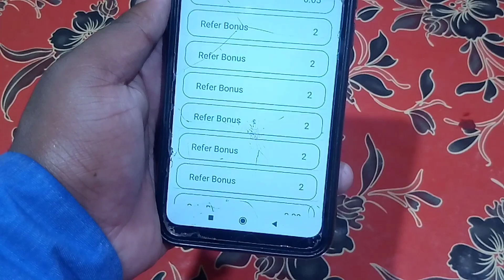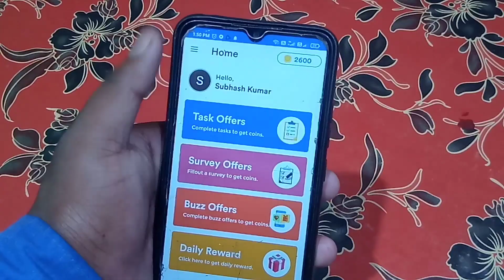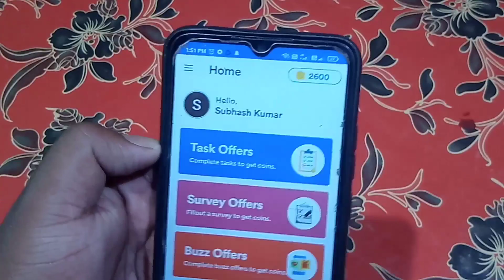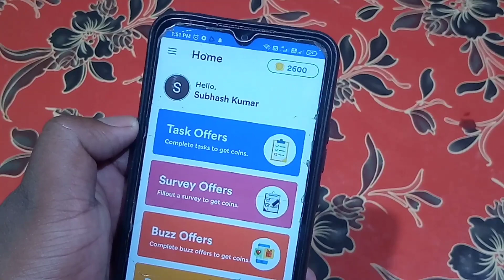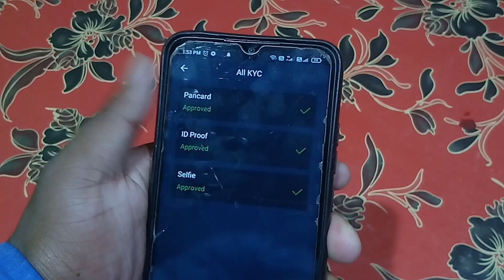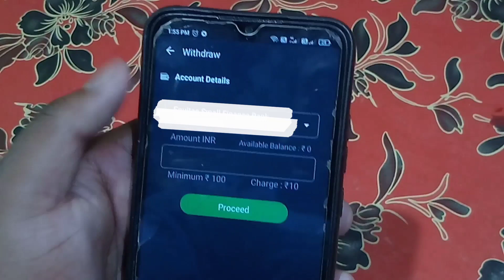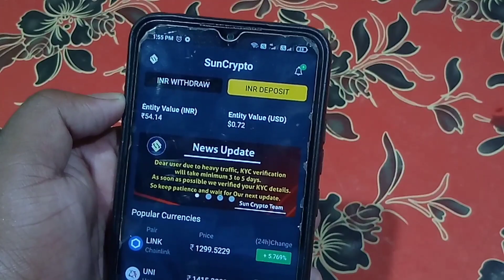🤑Top 3 Earning App Today || Minimum Redeem ₹1 Rupees Paytm Cash || Best Earning Apps Android || Earn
*Refer Code:779324

*Refer Code:34910